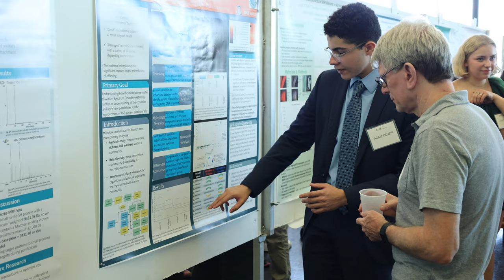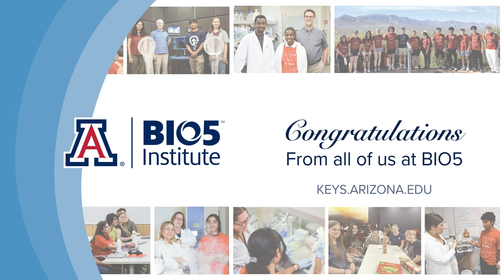Kelle Hyland - 2024 Arizona Bioscience Educator of the Year